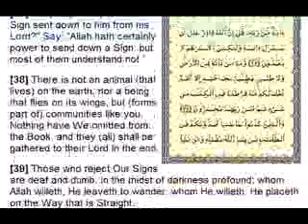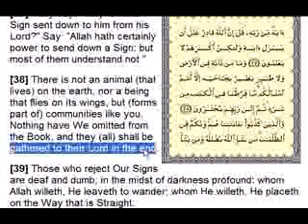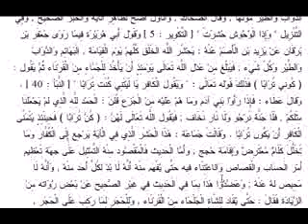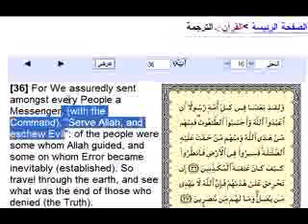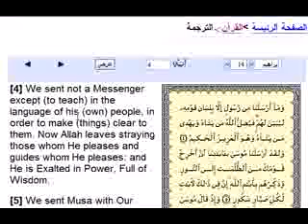The Judgment of mighty Allah